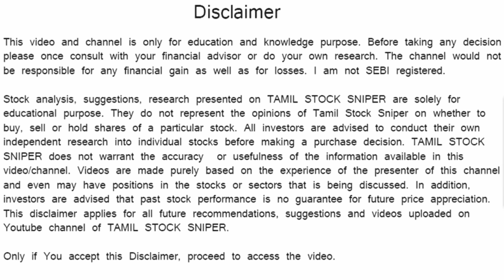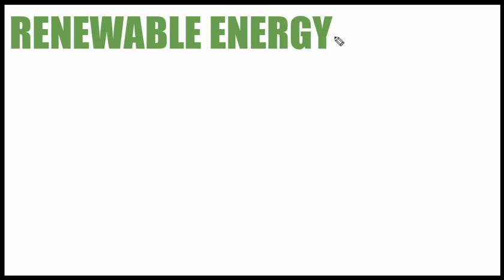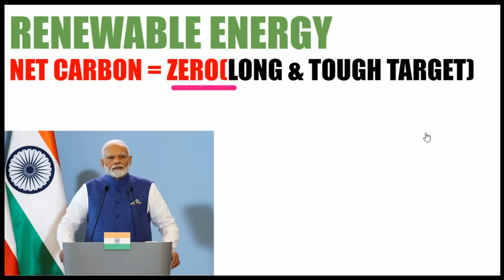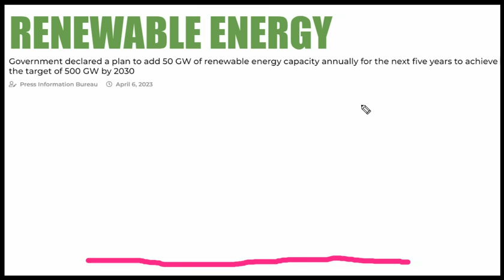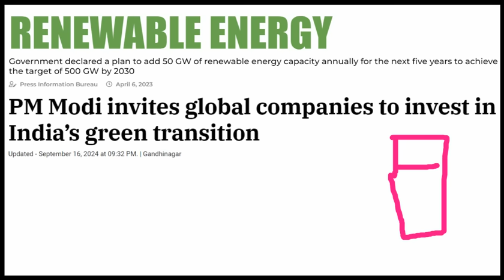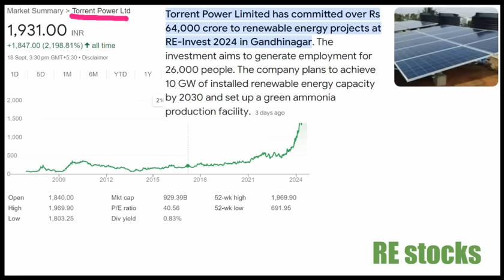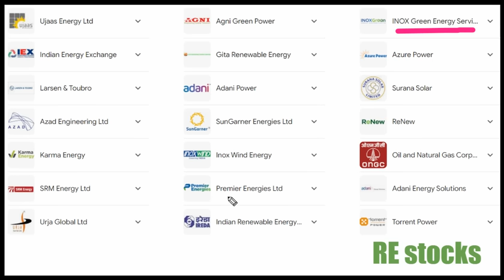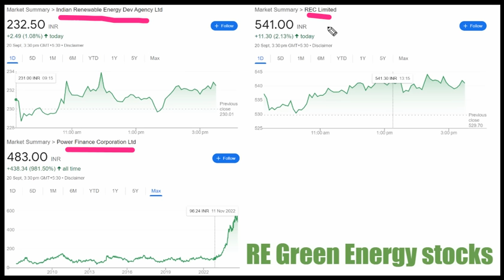20 SUPER STOCKS | 50X to 100X RETURNS CHANCE | RE INVEST 2024 | HIGH RISK+HIGH RETURN